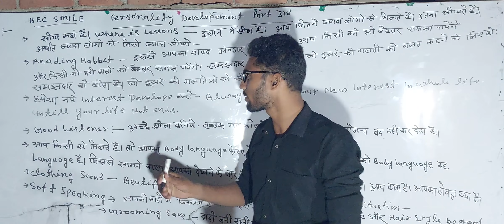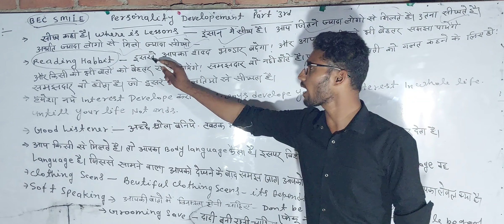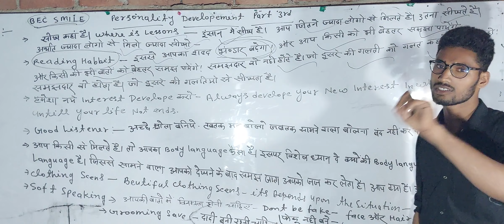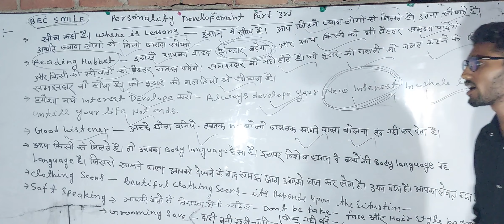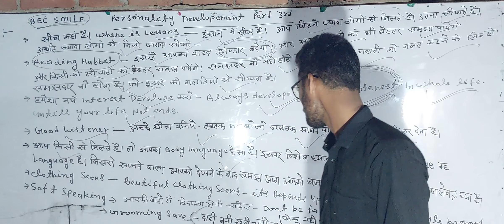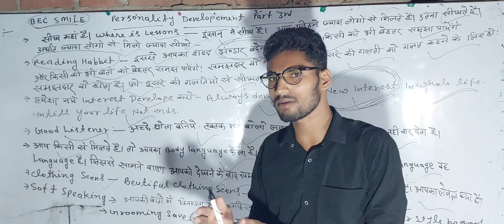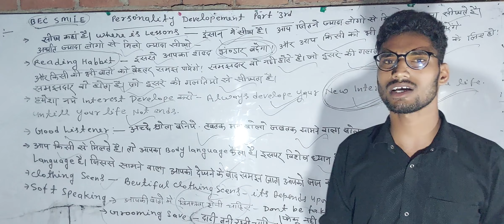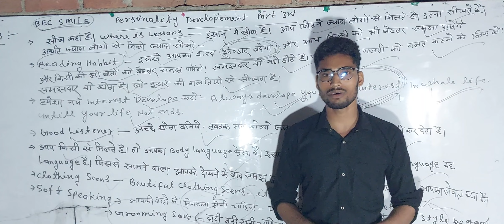PERSONALITY DEVELOPMENT part 3